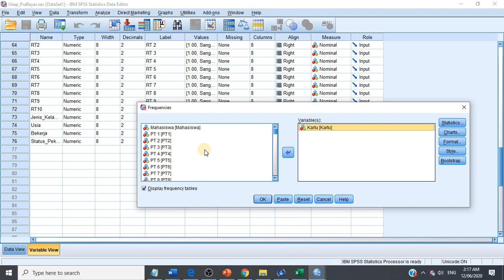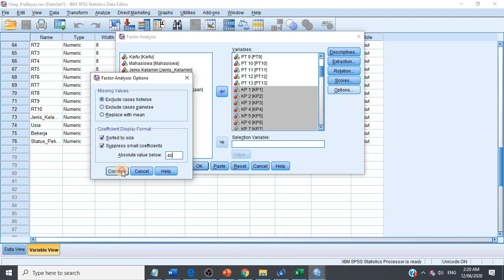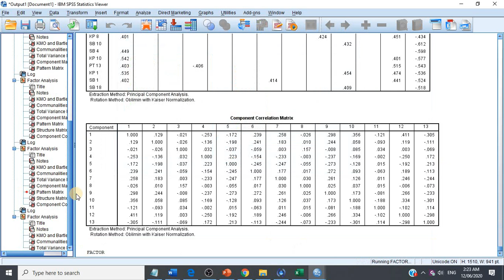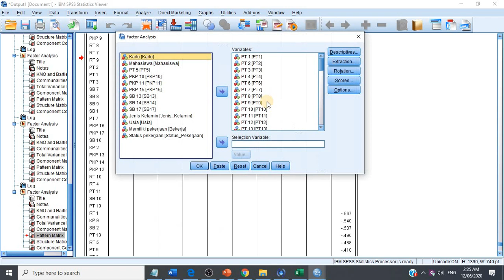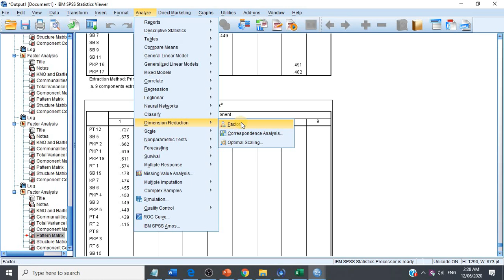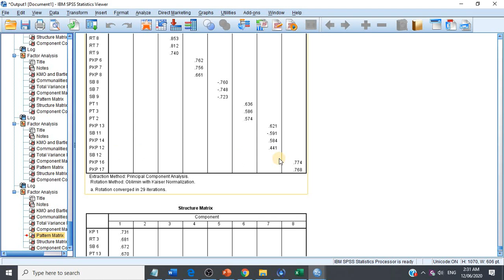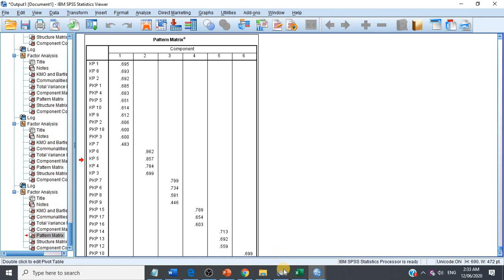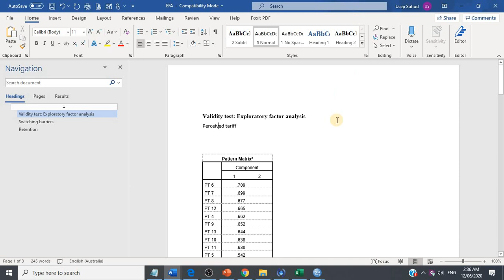#253 Validasi Data dengan Exploratory Factor Analysis (SPSS)